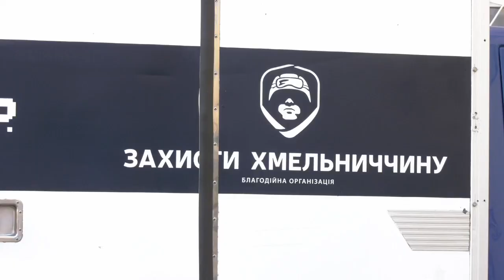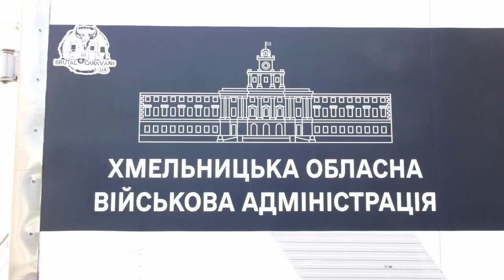ТВ7+. СТОМАТОЛОГІЧНИЙ КАБІНЕТ ДЛЯ ВІЙСЬКОВИХ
Перший, але не останній. Із Хмельниччини на передову  з дня на день відправиться мобільний стоматологічний кабінет. Його зробили після запитів самих військових. Тож на що спроможна пересувна стоматологія далі у сюжеті.